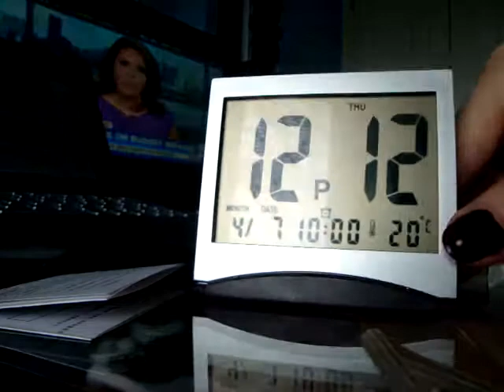Flip-up Digital Alarm Clock + Calendar + Thermometer (DEALEXTREME)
Flip-up Digital Alarm Clock + Calendar + Thermometer